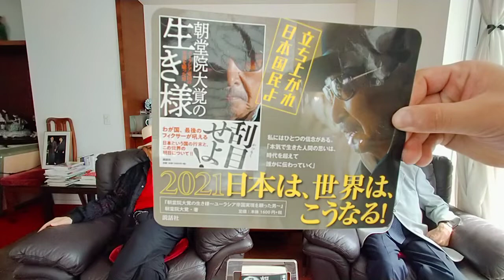最近の米中関係と日本の立場